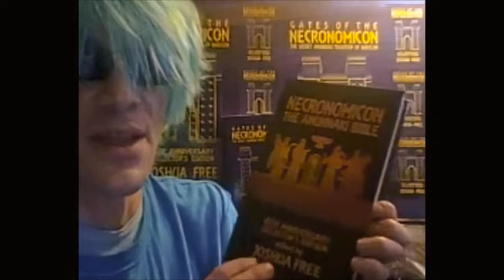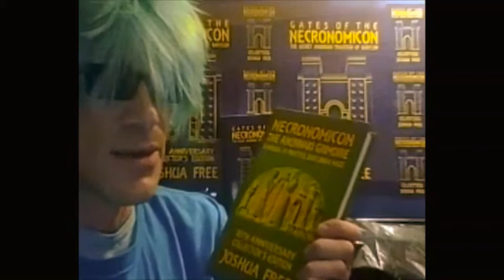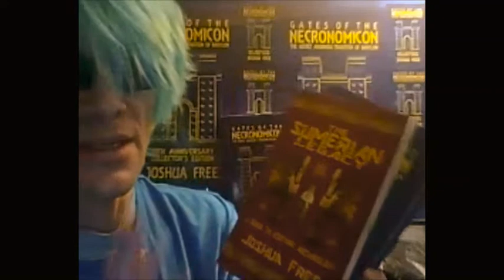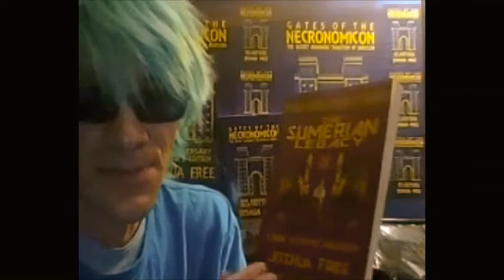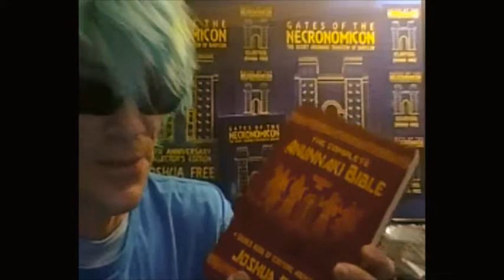Anunnaki Gods in Babylonian Mythology, Sumerian Religion & Mesopotamian Magic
Esoteric Archaeology & Mesopotamian Neopaganism Series

Mardukite TV - Series/Season 11 (2019)
Episode 3 - Anunnaki Gods in Babylonian Mythology, Sumerian Religion & Mesopotamian Magic with Joshua Free

Secrets of the Sumerian Legacy and mysteries of Mesopotamia are finally revealed in the first complete modern guide to ancient Babylonian “Mardukite” tradition.

Following on the heels of the 10th Anniversary Hardcover release of the underground classic “Necronomicon: The Anunnaki Bible” (also available as "The Complete Anunnaki Bible") comes an amazing companion guide to arcane history, theory and practices spanning thousands of years in the updated, revised and rewritten anthology containing four Mardukite titles in the new 10th Anniversary Collector's Hardcover edition of—

GATES OF THE NECRONOMICON: THE SECRET ANUNNAKI TRADITION OF BABYLON
. by Joshua Free.
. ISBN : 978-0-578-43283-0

also released in paperback as—

THE SUMERIAN LEGACY: A GUIDE TO ESOTERIC ARCHAEOLOGY
. by Joshua Free
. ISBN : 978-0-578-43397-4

NecroGate.com

This amazing guide to esoteric archaeology reveals the secret Anunnaki tradition of Babylon, forbidden knowledge lost thousands of years ago--from the origins of Sumerian civilization in ancient Mesopotamia to the rise of Babylonian magic, mythology and religion.

World renown expert and Director of the modern "Mardukite Research Organization"--Joshua Free--invites the Seeker on an incredible progressive journey to illuminate the most ancient and inaccessible facets of human history, spirituality and religious tradition on the planet.

For the first time ever, anyone can discover the secrets of the Sumerian Anunnaki and the origins of all physical and metaphysical systems born from the Mesopotamian Mystery Tradition that directly led to Babylonian religion--a unique combination of Sumerian, Akkadian, Assyrian and Chaldean lore revealed with perfect clarity for all modern readers: the academic, esoteric and even the "just curious."

Also newly released on May 30 2019 -- the much anticipated conclusion of the 10th Anniversary Collector's Edition Hardcover Mardukite Necronmicon Trilogy --

"Necronomicon--The Anunnaki Grimoire: A Manual of Practical Babylonian Magick" by Joshua Free

with a follow-up paperback edition release on June 21 2019 as--

"Practical Babylonian Magic: Invoking the Power of the Sumerian Anunnaki" by Joshua Free